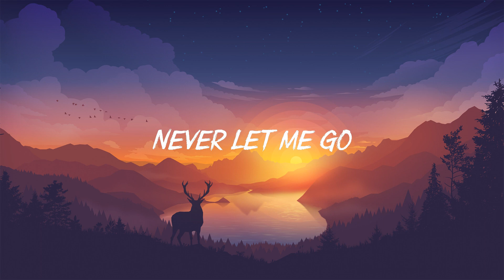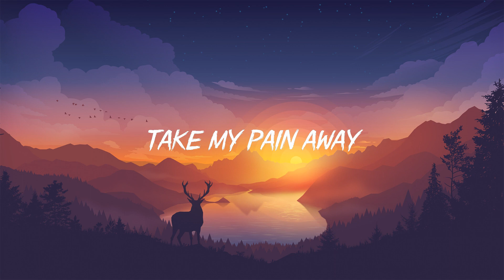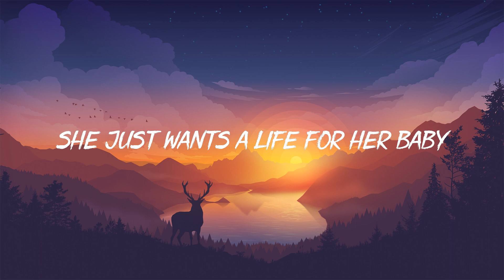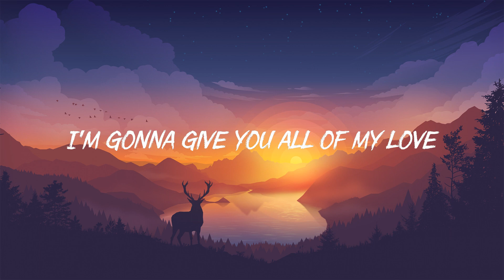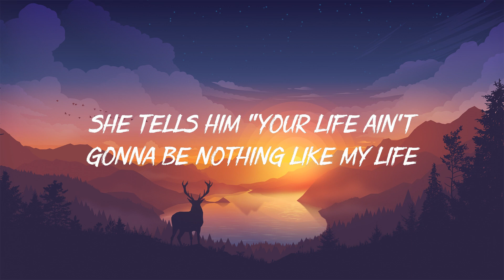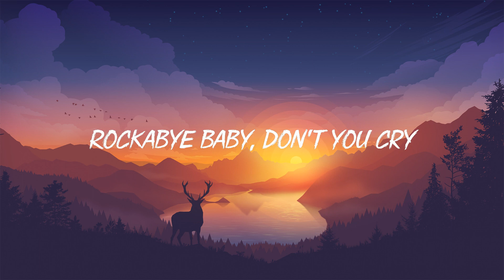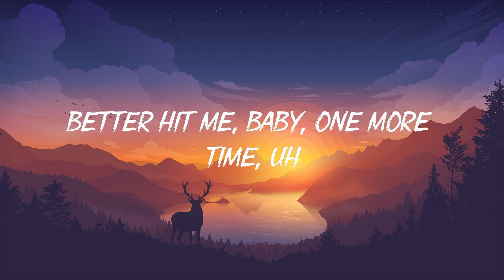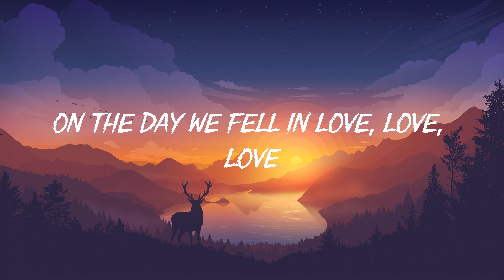Alan Walker - Alone (Lyrics)